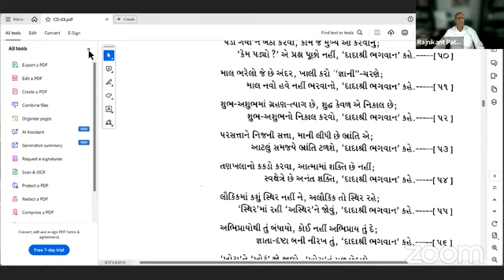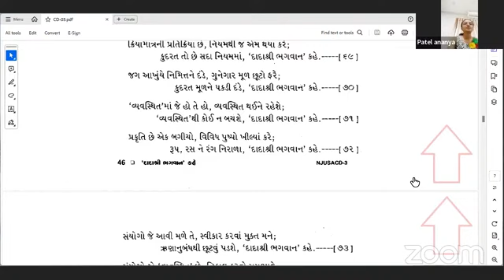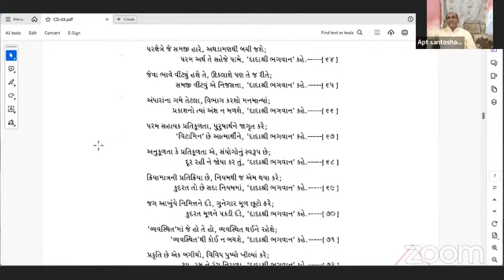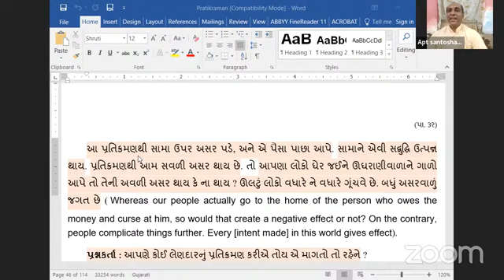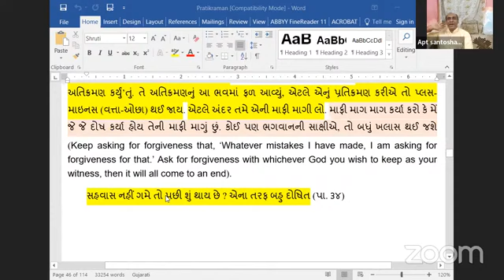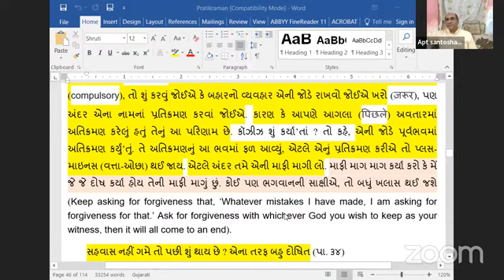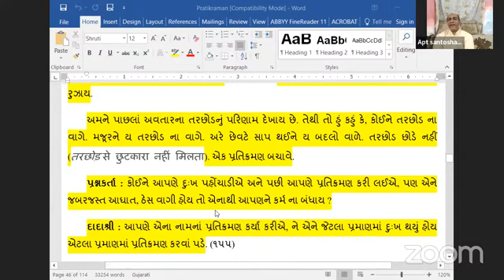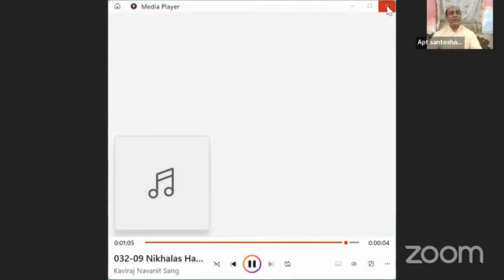31-07-2024 Dada Bhagwan Aptaputra Santoshanandji Satsang With Children In Hindi, Mahatma In Gujarati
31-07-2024 Dada Bhagwan Aptaputra Santoshanandji Satsang With Children In Hindi, Mahatma In Gujarati